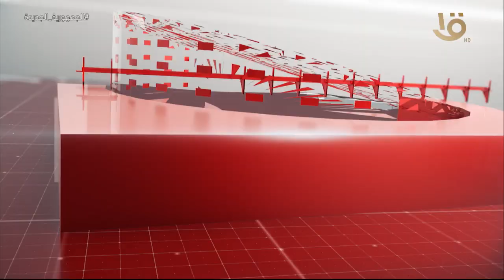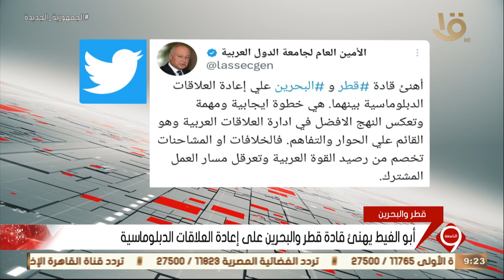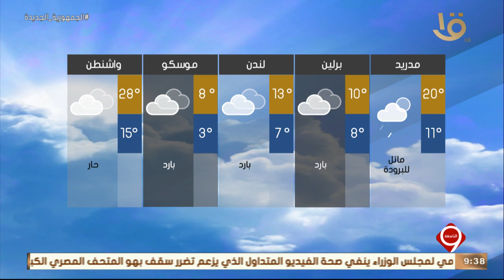نشرة التاسعة | أهم الأخبار الاقتصادية والسياسية محليا وعالميا 13-4-2023